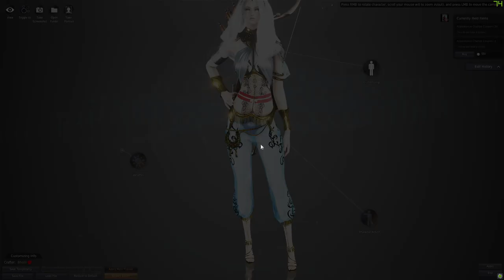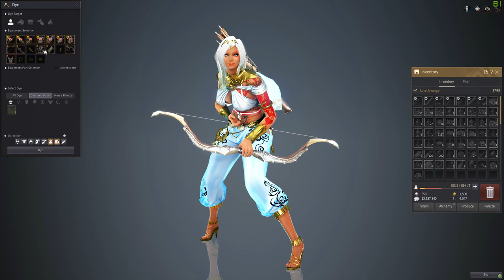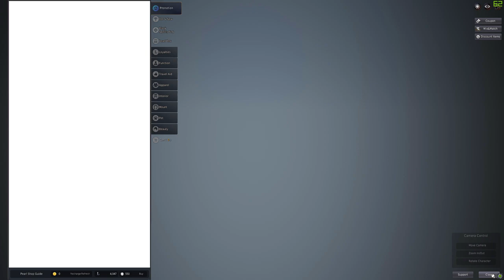Kértétek: Black Desert Online Kezdőknek (Hogyan indulj el a játékban)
Ebben a videóban alap infókat találtok a játékról csak alap infókat mert ha több lenne akkor 3 óra lenne a videó :)
Igen a játék Pay hogy gyorsabban fejlődj, ezt vedd figyelembe annak ellenére ingyen is elérhetsz benne szép karriert.